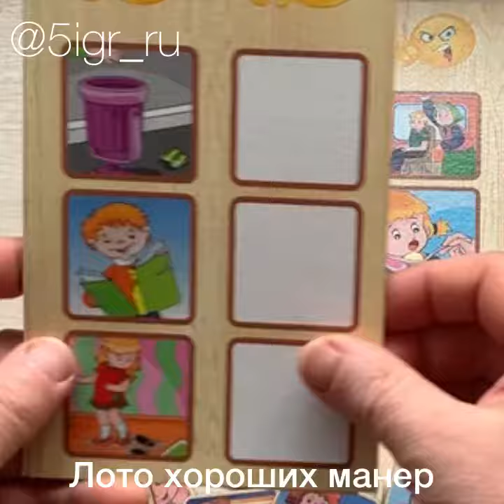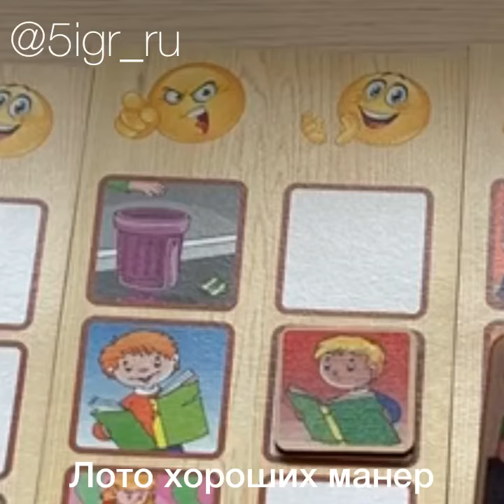Лото хороших манер